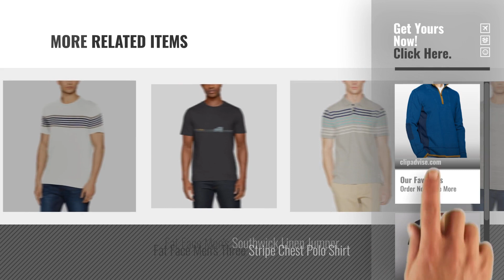Top 10 Fat Face Clothes [2018]: Fat Face Men's Airlie Sweatshirt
Black Friday / Cyber Monday Fat Face Men's Airlie Sweatshirt by Fat Face

Black Friday / Cyber Monday Fat Face Men's Rider Vehicle Organic Graphic T-Shirt by Fat Face

Black Friday / Cyber Monday Fat Face Men's Highlight Stripe T-Shirt by Fat Face

Black Friday / Cyber Monday Fat Face Men's Steventon Raglan Sweatshirt by Fat Face

Black Friday / Cyber Monday Fat Face Men's Single Stripe Trainer Socks by Fat Face

Black Friday / Cyber Monday Fat Face Men's Black Straight Jeans by Fat Face

Black Friday / Cyber Monday Fat Face Men's Big Wave Graphic T-Shirt by Fat Face